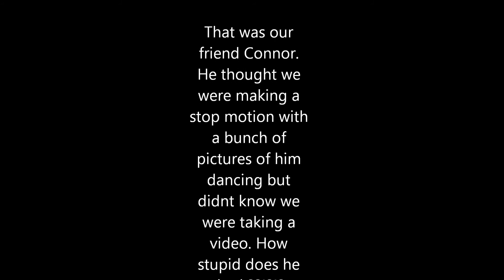Connor (I'm a banana)